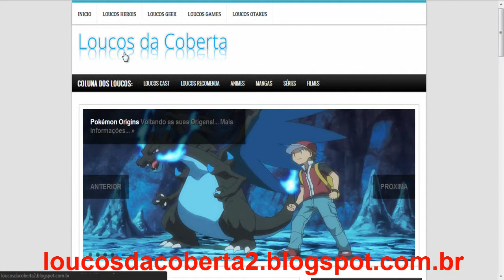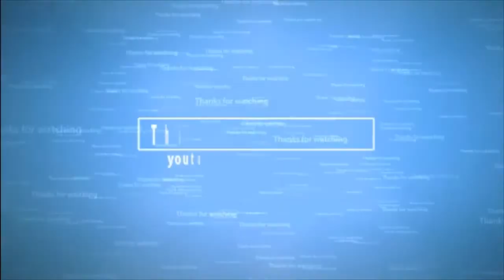The Last Stand: Dead Zone (The Series) #11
Gameplay by: Jaywill_xsi

Comando GTAOnline: SplashGamesBR [SGBR]

Clã no Call of Duty Ghosts [QUAC]

Skype: splash_gamesex